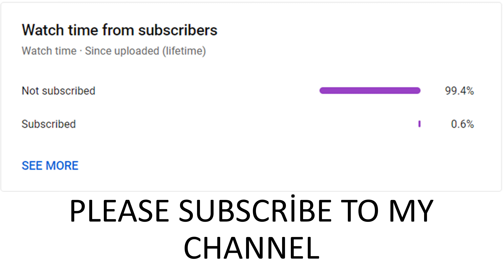Griezmann VS Lukaku VS Kane FIFA EVOLUTION! 😱🔥 | FIFA 10 - FIFA 22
Griezmann VS Lukaku VS Kane FIFA EVOLUTION! 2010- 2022